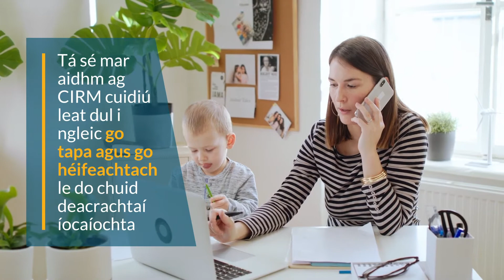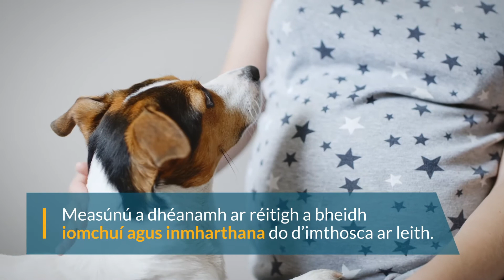COVID-19 – Tacaíocht Morgáiste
Tá cosaintí láidre i bhfeidhm ag Banc Ceannais na hÉireann chun tacú le daoine a bhfuil deacracht airgeadais acu. Tá an Cód Iompair um Riaráistí Morgáiste ceaptha tú a chosaint agus tú a chur ar do bhoinn arís maidir le do mhorgáiste fad a bheidh tú ag plé le d’iasachtóir.